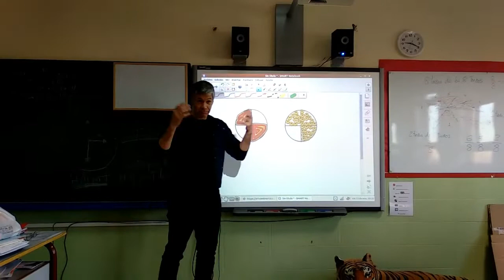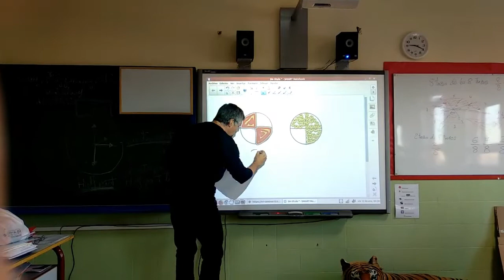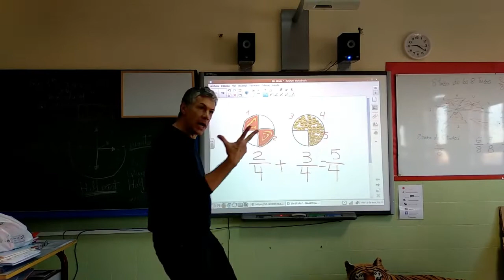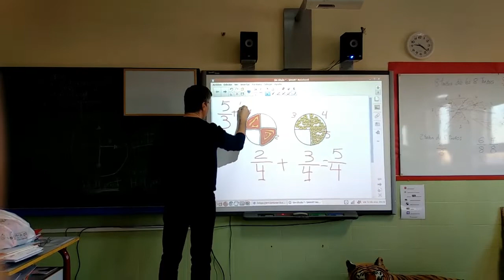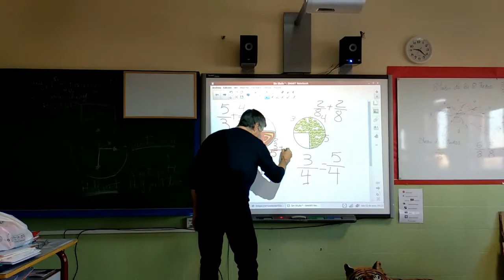SUMAMOS FRACCIONES rápidamente y sin esfuerzo, profluismuto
Aprenderemos a sumar fracciones SIN ESFUERZO ¡¡fácil , sencillo y para toda la familia!!.
Para ayudaros os dejo estos otros vídeos del canal:
WEB profluismuto:

JUEGOS
CRAMBER:

Gracias.